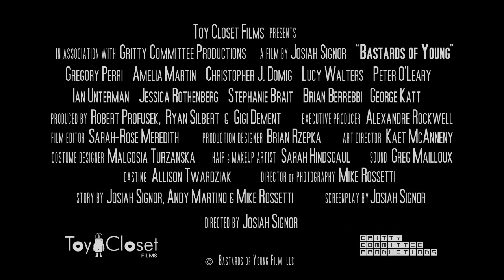Bastards of Young - 2013 - Official Trailer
Four early-30s friends meet at what ends up being their last annual Halloween party; but instead of celebrating career success are forced to confront darker realities: adultery, divorce, pregnancy - the basic issues that make adulthood more complicated than anyone expects it will be.

Country: USA
Year: 2013
Language: English
Runtime: 77 min

Directed by: Josiah Signor
Starring: Christopher J. Domig, Amelia Martin, Gregory Perri